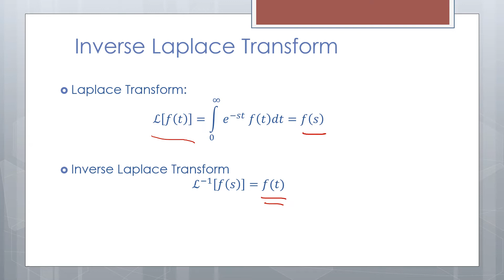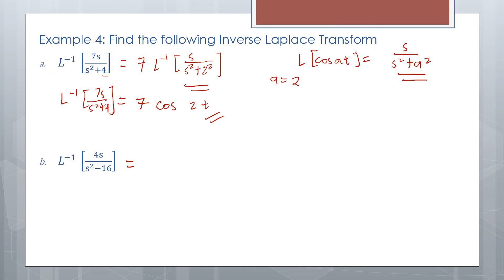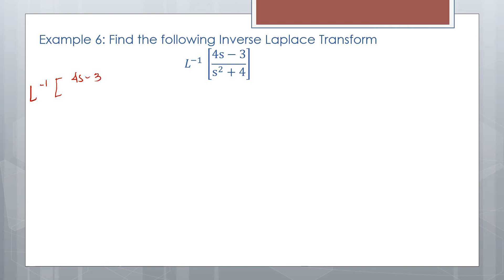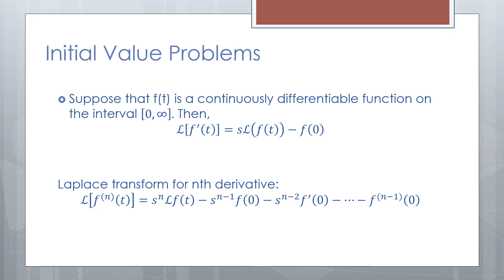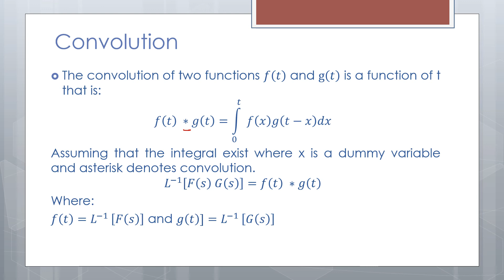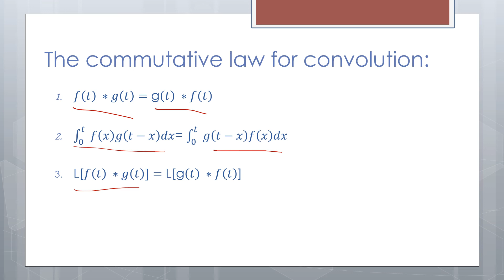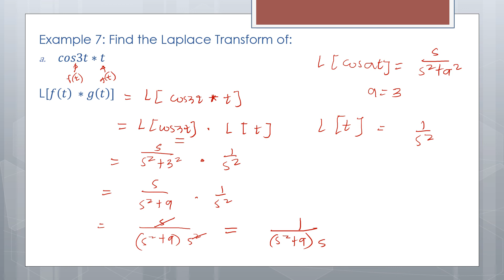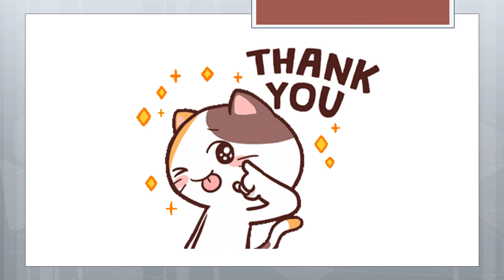LESSON 11 Inverse Laplace Transform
Topics:
- Inverse Laplace Transform
- Initial Value Problem
- Convolution